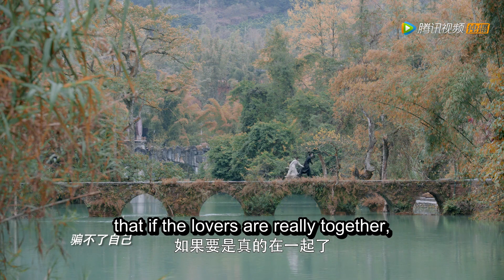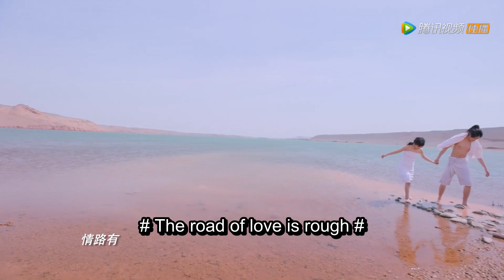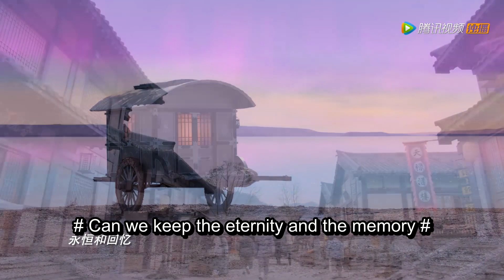【将夜S2 Ever Night S2】EP40 Clip 回忆真美，桑桑和宁缺到处旅游结婚啦，看着美美哒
【将夜第二季】这个世界有个传言，永夜降至，人间浩劫。只有找到传说中的应兆之人，才能化解危机。边城小军卒宁缺凭借坚韧意志，一路过关斩将走上了修行之路，成功为自己冤死的家人平反昭雪，更成为了唐国的守护者。然而在野心家的撺掇下，世人发现与宁缺青梅竹马的桑桑就是传说中的应兆之人，欲置她于死地。宁缺不愿看到善良的桑桑受伤害，陪伴着她突破重重阻碍，两人浪迹天涯，相依为命。此时野心家意图一举毁灭唐国，集结各国联军讨伐。宁缺临危受命，放下个人的仇怨，带领唐国军民奋起反抗，成为国家的守护者。宁缺和伙伴们集千万人的力量和誓死守卫家园的决心，重新启动了唐国惊神大阵，战胜了强大的敌人，还世间和平与安宁。宁缺则继续踏上了寻回爱人桑桑之路。
▶共40集，每周三至五晚20时，更新两集
▶主演：王鹤棣，宋伊人，杨超越，袁冰妍